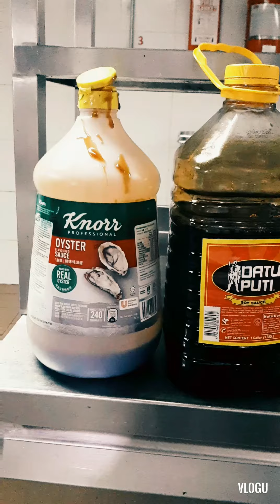how to make pancit canton by Jerome Poy Lorenzo